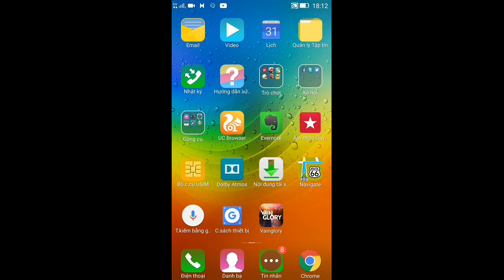Vainglory e962 Mr Bean